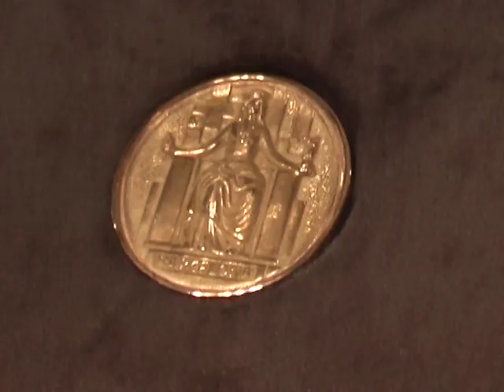MEDALLA D'OR AL CENTRE MORAL DE GRÀCIA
Lliurament de la medalla d'or al Centre Moral i Instructiu de Gràcia al Mèrit Cívic.